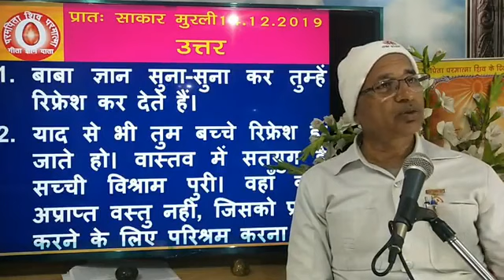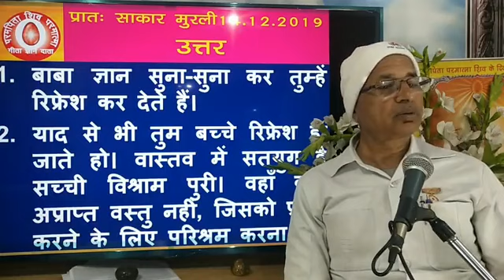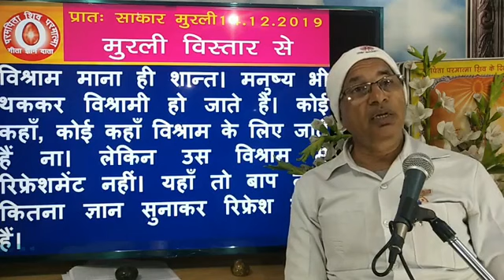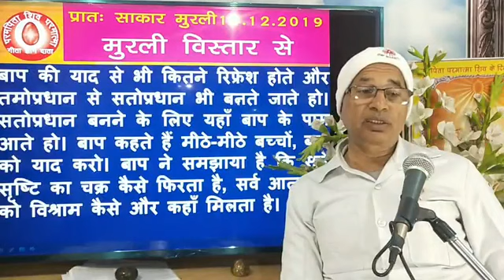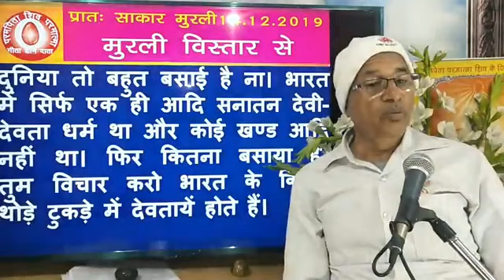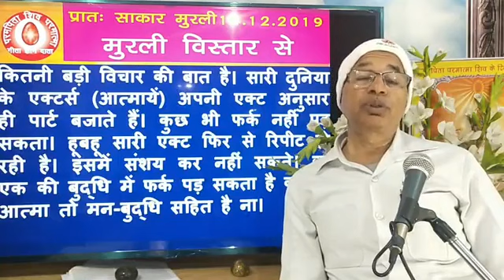आज की मुरली (14/12/2019)/today murli/ daily murli /bk murli live/aj ki murli/BK Dr surender Sharma